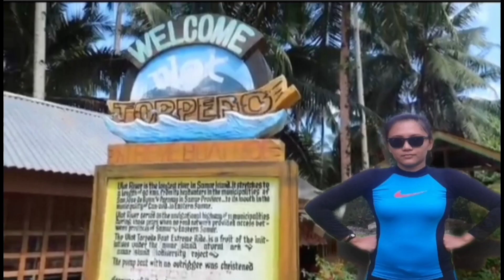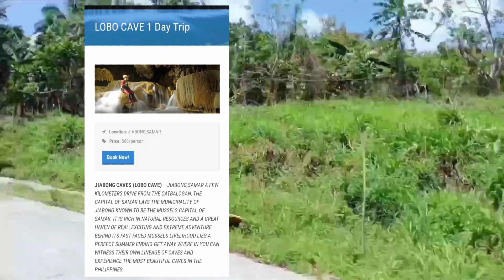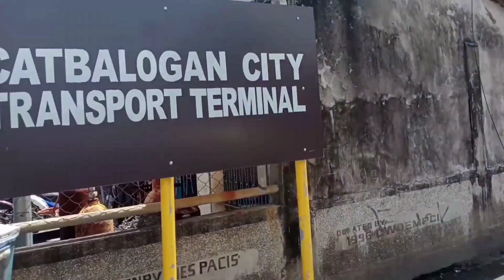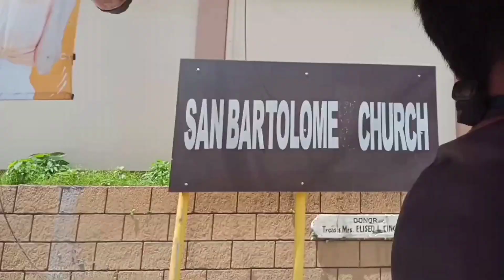PARANAS to CATBALOGAN CITY SAMAR Roadtrip from Brgy. LIPATA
Catbalogan, officially the City of Catbalogan, is a 5th class component city and capital of the province of Samar, Philippines. According to the 2020 census, it has a population of 106,440 people. It is Samar's main commercial, trading, educational, financial and political center.

Paranas, officially the Municipality of Paranas, is a 2nd class municipality in the province of Samar, Philippines. According to the 2020 census, it has a population of 32,374 people. It was formerly known as Wright named after American Governor-General Luke E. Wright.

Lipata is a barangay in the municipality of Paranas, in the province of Samar. Its population as determined by the 2020 Census was 1,647.

Samar is home to Asia's 2nd largest cave system – the Langon-Gobingob Caves in Calbiga, as well as the world-renowned Sohoton Caves and Natural Bridge. Experience a thrill of the Ulot River Torpedo Boat Ride in Paranas and indulge on the succulent Tenani cuisine.